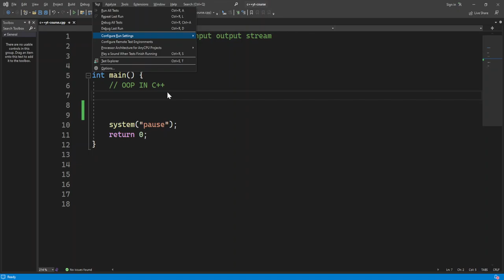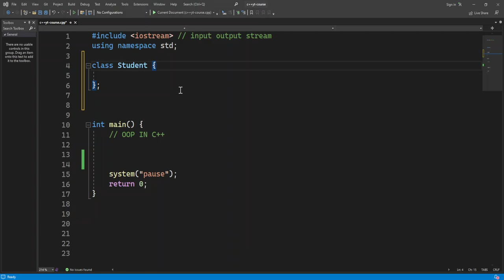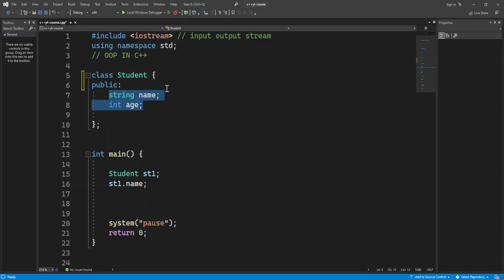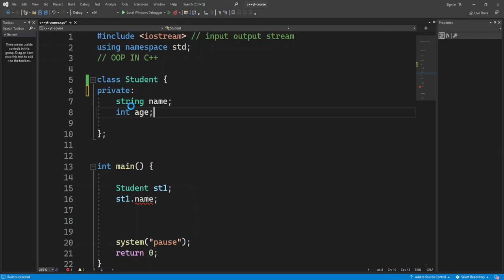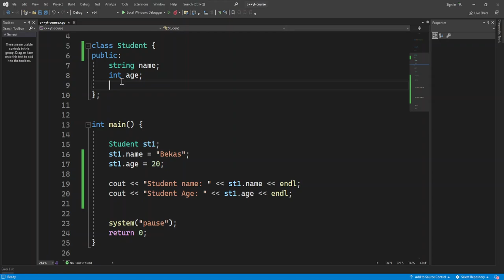26 - [OOP] Classes and Objects | C++ | كڵاس و ئابجێکت لە سی پڵەس پڵەس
Topics:
-  OOP = Object Oriented Programming  :)  in C++